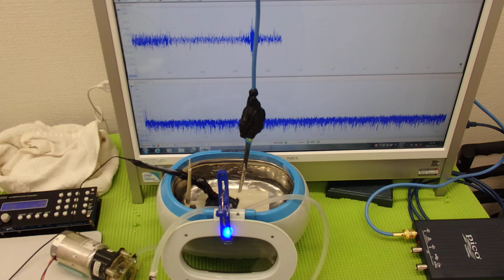超音波洗浄器の利用技術（超音波の相互作用） ultrasonic-labo